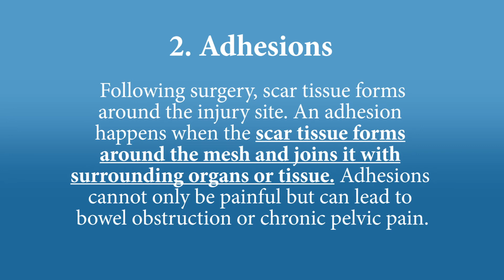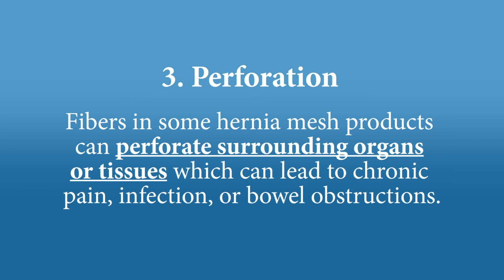Compensation for Hernia Mesh Surgery Complications | The Good Law Group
Unfortunately, injuries from hernia mesh surgeries are common. The FDA estimates that one-third of those who receive hernia mesh implants have long-term pain and complications. In most cases where compensations are justified, repeat or revision surgeries are required. How can you get compensation for your hernia mesh surgery injuries and complications? To find out, watch this short video.

Learn more about all of the social security and disability legal services our firm offers

At the Good Law Group, our staff understands how difficult it can be to apply for SSD or SSI benefits. We work tirelessly to help you obtain all the necessary documentation, meet all related deadlines and complete your application in a manner that best demonstrates your need of and eligibility for disability benefits from the SSA.

While we offer you the experience and knowledge of a large firm, we provide you with the personal service you would expect from a small one. We take the time to listen to your story and understand your specific health conditions before offering our thoughtful advice on your eligibility and the potential benefits you may expect to receive.

Since no two cases are alike, we work hard to address your unique situation so that we can help you obtain the financial assistance you need from the Social Security Administration. With over 30 years of experience, we handle all levels of your SSD/SSI application including federal appeals.

The Good Law Group
800 East Northwest Highway, Suite 814